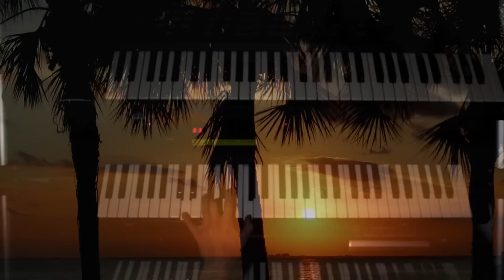Daniele Ippolito - Vice City [Official Video]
Sounds of the vice project

Vice City was recorded in Miami Dade by Daniele Ippolito
composed with: Yamaha DX7IIFD , Yamaha P-45, Roland D10, Yamaha DX7, Korg MicroKorg, Simmons SDS8

Credits:
Eupremio Ligorio - Guitar
Vincenzo De Lucia - Mix and Master